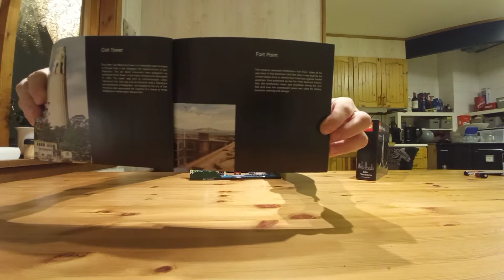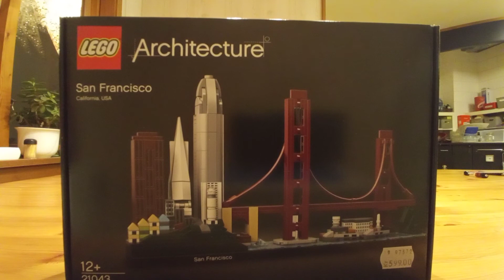Lego 21043 - Architecture - San Francisco (California, USA) mein Lieblings Architecture Set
Wie gefällt euch dieses Set? Wie gefällt euch San Francisco als Stadt?

Schreibt mir doch gerne in die Kommentare was ihr zum Set meint und wenn euch das Video gefallen hat, gerne eine Like und Abo anklicken